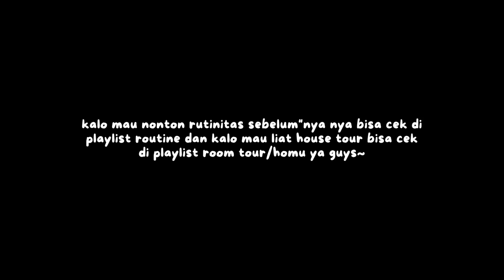TUESDAY MORNING TO NIGHT ROUTINE DAILY アルカナラ - Almiranti Fira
❤️ FAQ ❤️
Nationality:
Indonesia
Age:
26
Camera:
Vlog - Canon Powershot G7X Mark II (Compact) / Sony ZV-1 (Compact) / Gopro Hero6 Black (Action) / Gopro Hero8 Black (Action) / DJI Mavic Air (Drone)
Cinematic - Fujifilm XT3 Lens 10-24mm/23mm (Mirrorless)
Editor:
Final Cut Pro X

Line: @almirantifira (pake @)

xoxo,
FIRA